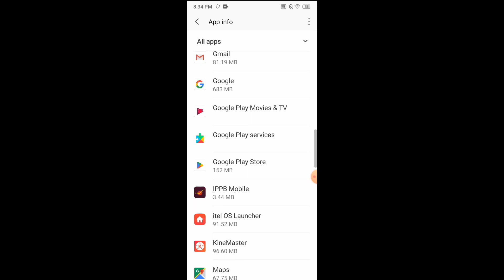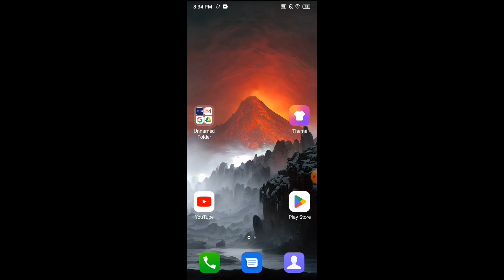IPPB Mobile Banking App Open Nahi Ho Rahi Hai !! How To Fix IPPB Mobile Banking App Opening Problem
1. IPPB Mobile Banking App open How To Solve This problem
2. IPPB Mobile Banking App open nhi ho raha hai thik karna sikhe
3. IPPB Mobile Banking app nahi chal raha hai